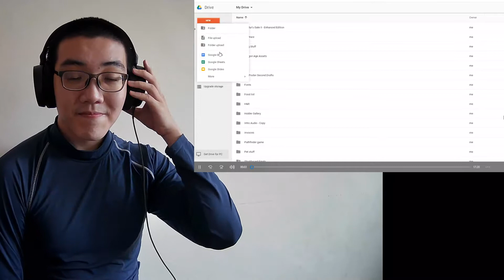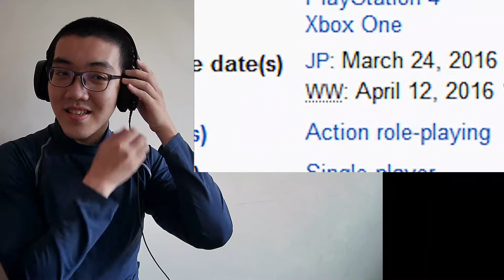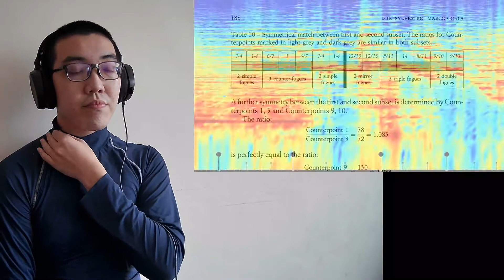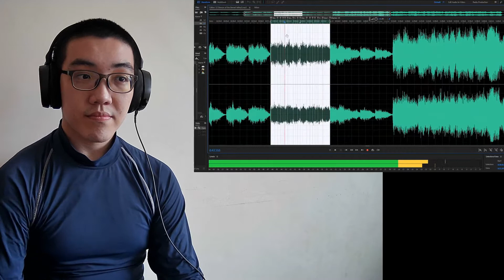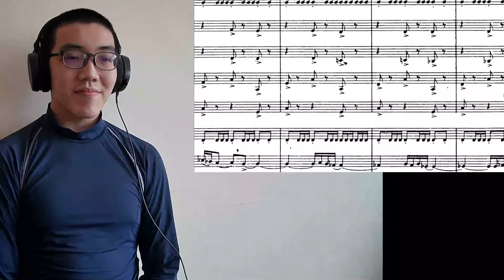〘FOLLOW❗️〙 FACE THE MUSIC.. The SECRET Rhythms of DARK SOULS! | The SCIENCE!...of Dark Souls 3 🆁🅴🅰🅲🆃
The SECRET Rhythms of DARK SOULS! | The SCIENCE!...of Dark Souls 3

youtu.be/9ZmAiyPRGqE

DARK SOULS is a spectacular game, but beating the bosses is no easy feat. This is especially true when it comes to the Dancer of the Boreal Valley. Why is she so difficult to overcome?! In this episode, Austin explores the game's score and rhythm to reveal exactly what's going on with the hardest Boss in Dark Souls.

Want More Austin and The SCIENCE!? Catch up with his previous episodes over on ShoddyCast

Mario Game Theories:
Can Bullet Bill kill you?
Would Super Mario Win the Olympics?